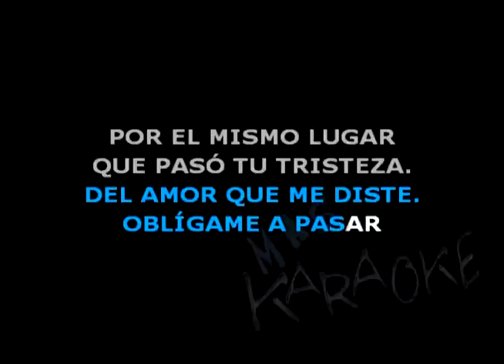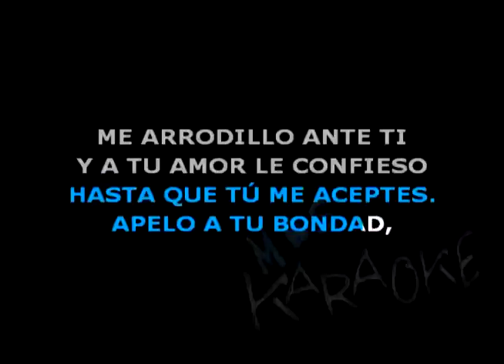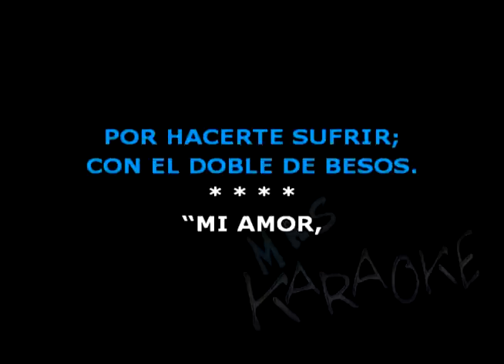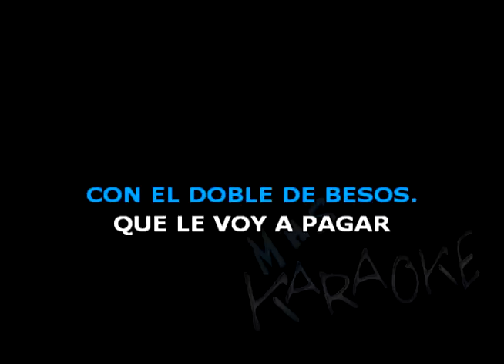😎 OBLIGAME 🟢 Ulises Bueno 🎤 MAS KARAOKE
🟢 Tú me dices que no quieres olvidarme,
que no puedes,
me comentas que lo intentas
pero el corazón se esfuerza.